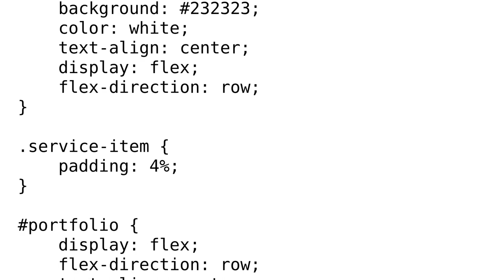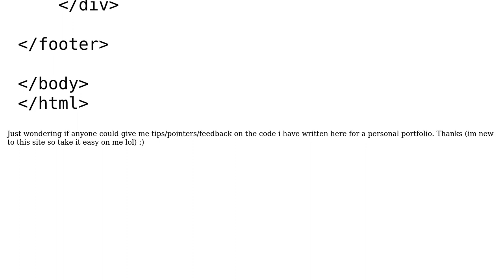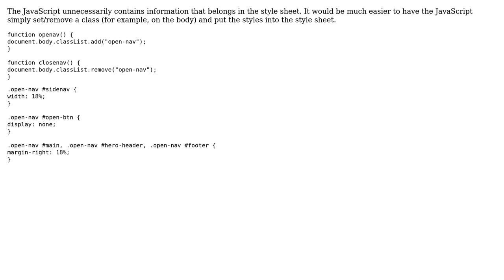Code Review: Personal Portfolio - Layout and basic functionality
With thanks & praise to God, and with thanks to the many people who have made this project possible! You are responsible for your own actions.